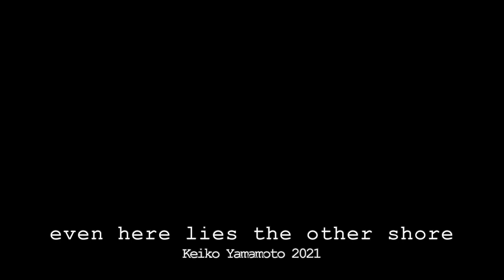Keiko Yamamoto | improfe.stream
(b.1979 Japan)

Keiko works with people, spaces, songs and images.

Keiko started music project O YAMA O with Rie Nakajima in 2015 and they have released their first album from Mana Records produced by David Cunningham in 2018. The duo often accompanied by Billy Steiger (violin) and Marie Roux(drums) and the band has played at BBC 3 Late Junction Festival (UK), Borealis festival (NO), Wysing Polyphonic (UK), Supernormal (UK), IKON/Flatpack Film Festival (UK), All Ears festival (NO), Art Basel: Empty Gallery (HK), Cave12 (CH), Les Ateliers Claus (BE), London Contemporary Music Festival (LCMF) and Novas Frequências in Brazil and appeared in radio shows including BBC, NTS, Worldwide FM.

O YAMA O debut album

///Currently…2020///

O YAMA O

This year during the lockdown O YAMA O released digital EP Awadatete Yoku Arau by SARU, Oxford Brookes University

Recently O YAMA O made a cover of Daniel Blumberg's song On&On soon to be available from here:

Featured ON  The Wire magazine (December 2020) on the Invisible Jukebox

Solos

co-wrote two songs on David Toop's recent album Apparition Paintings

Contributed photographic songs in reaction to Mieko Shiomi's scores on mumei 9, published by mumei, a collective of Ryoko Akama and Heather Frasch in Autumn 2020

Performed and composed music for the Departing Shadow a film by Sini Pelkki due to be exhibited in Helsinki's gallery O from 28th Nov- 20 Dec 2020

Currently working on solo recording and next O YAMA O album both due to be released in 2021(fingers crossed):)

Keiko is a co-founder and creative director of cafe OTO, a small music venue in London since 2008.